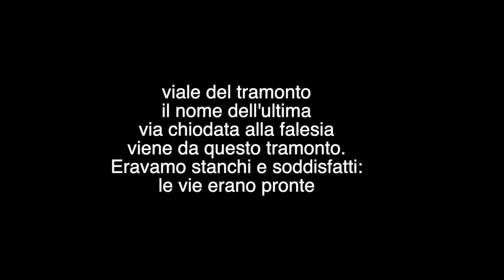arrampicate a postiglione , falesia scuola dei briganti, ricordi di chiodature felici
arrampicate a postiglione , falesia scuola dei briganti, ricordi di chiodature felici con il mio amico Adriano Trombetta